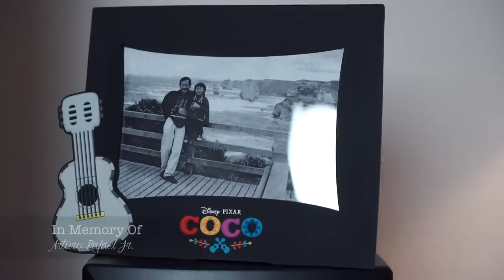Remember Me (Coco) - AJ Rafael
3rd Jamuary VIDEO!!! Coco was an amazing movie... from the visuals to the storytelling... and this SONG!

Graphics by Amanda Trovela

Audio Mix & Editing by Andrew Kim